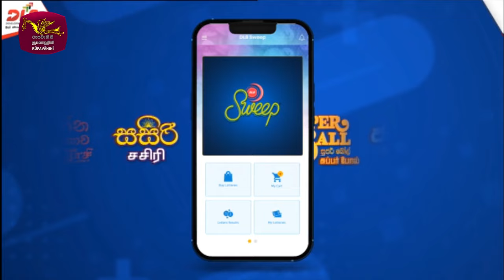2024-07-14 | DLB Lottery Show | Sinhala